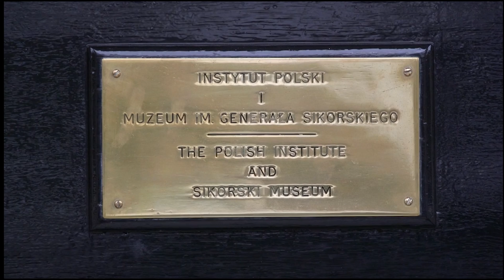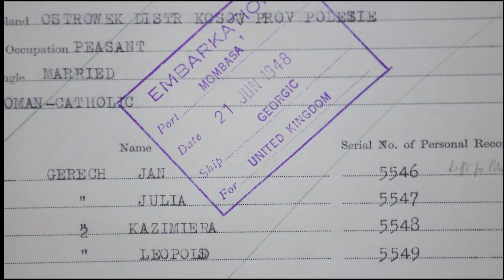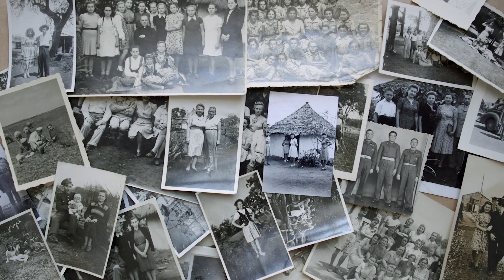🔴 COMMENT 19.000 POLONAIS SE SONT RETROUVÉS EN AFRIQUE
Memory Is Our Homeland est un film documentaire qui retrace l'histoire perdue des réfugiés polonais en Afrique de 1942 à 1952 - un voyage qui a amené un groupe d'enfants à travers la Sibérie, l'Iran, l'Inde et l'Afrique de l'Est, à de nouvelles vies à Montréal, Sheffield et dans la diaspora polonaise mondiale.

Les extraits  utilisés ne servent que de base pour l'analyse ou la présentation. Aucun doublage des extraits utilisés ne sont audibles.

Si toutefois une réclamation était envisageable selon vous concernant les droits d'auteurs, merci de bien vouloir envoyer un mail :